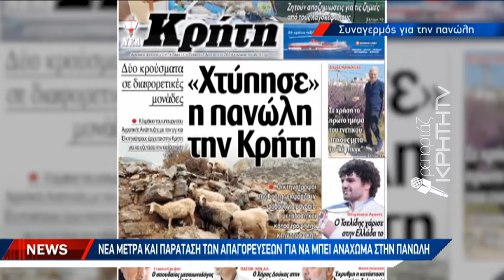Νέα μέτρα και παράταση των απαγορεύσεων για να μπει ανάχωμα στην πανώλη